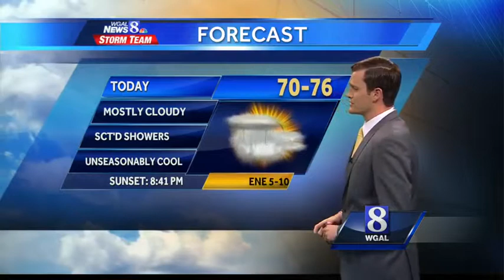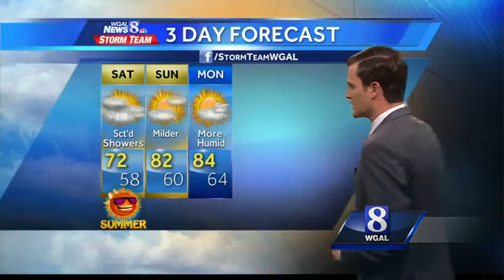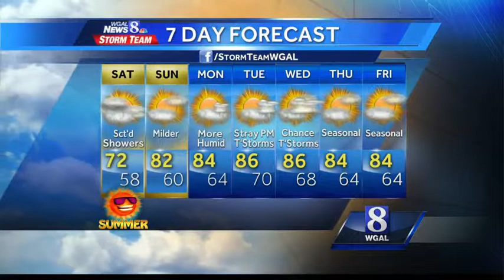Showers to kick off summer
After a nice end to the work-week, showers have moved back in for the first day of summer!